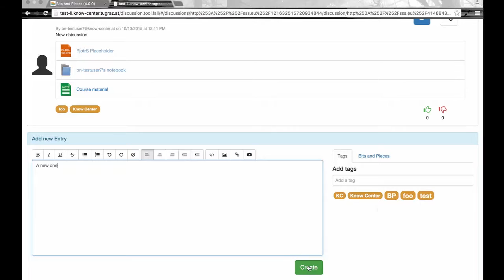LAYERS Bits&Pieces FAQ How do I rate an answer in a discussion